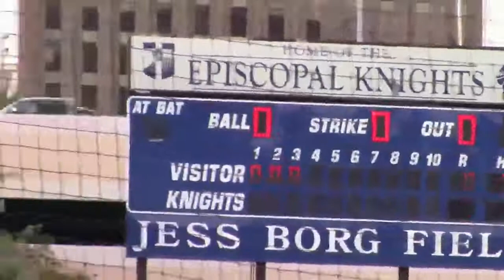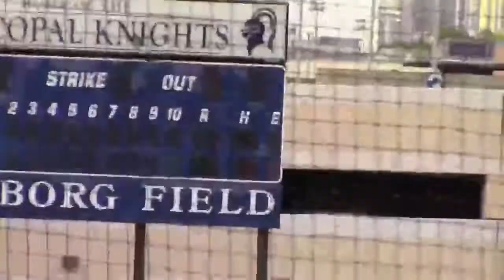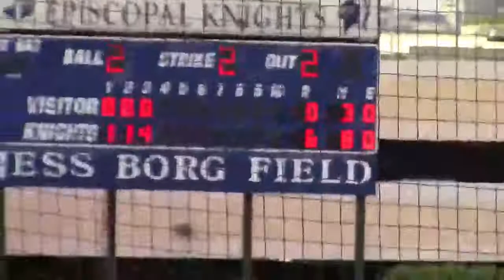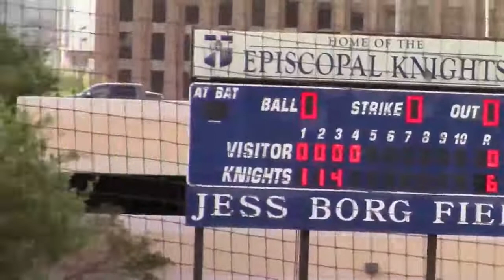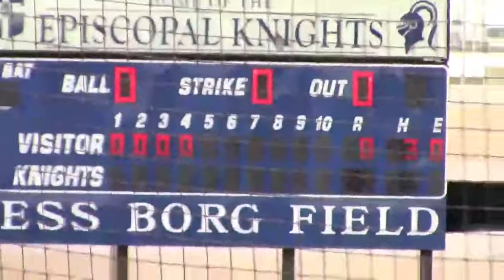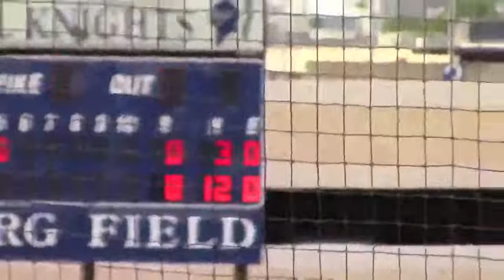4_6_21 HOUSTON EPISCOPAL JVKNIG HTS BB vs. HCYA JV